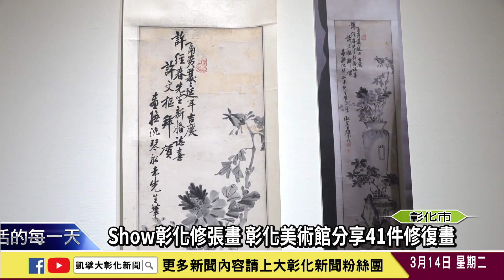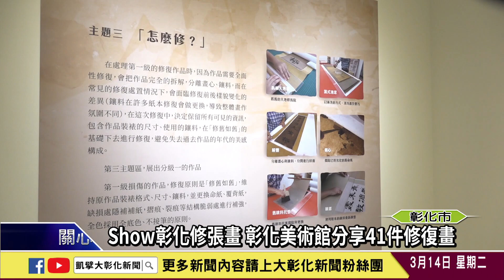1120314 修張畫Show彰化 彰化美術館分享41件修復畫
彰化縣文化局從2020年初開始整理館藏品，發現多數典藏品是彰化地方人文雅士的重要原作，特地委託雲林科技大學團隊來修復典藏品，花了近2年陸續進行41件作品修復，即日起在縣立美術館分享這些典藏品的修復成果！